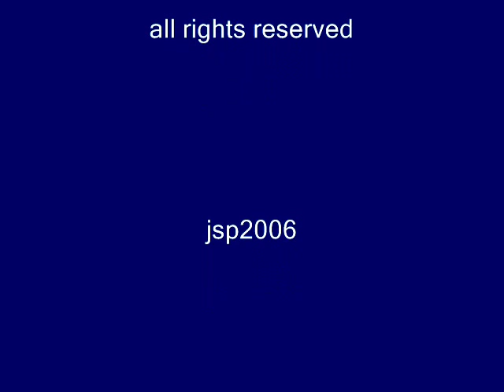joelsamuelpresents : The Outcrowd - " Battle-Cry" 1985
I Shot This Great Band For My TV Show in 1985 " the Outcrowd"  was one of the most innovative groups from the Arizona Music scene.